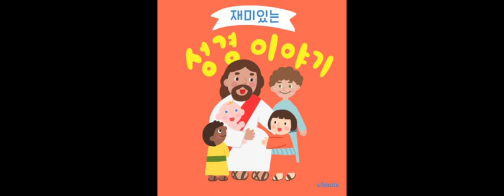[재미있는 성경이야기] 2-3-1 피 뭍은 문설주